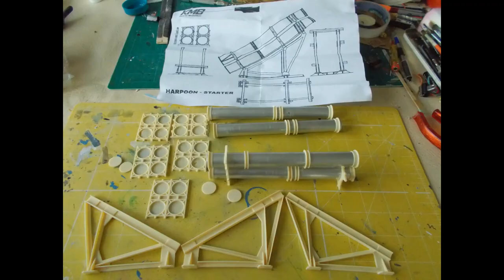SAR 33 Missile boat by KEHRER .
SAR 33 ( Society Abeking and  Rasmussen .)  this is not the normally seen  ROBBE version but the KEHRER version which is quite rare and not being  produced at the present .   My buddy "A". bid on the fibreglass parts and then built it himself with the twin Brushless and waterjets set up .
This boat has amazing performance . "A". decided after a few years as a coast guard ,he would like it re-configured as missile boat as he had bought the up-arming set of Harpoon Missiles and a Goalkeeper .  He asked if I would paint it for him , yes, that would be a pleasure to do something for someone who had helped me out on several occasions with electrical stuff!    I decided to do a Swedish Style Splinter camo , based on a design used on their Leopard Tanks . Primed and then painted with Halfords car paint Dark Grey , Dark Green and apple green ( which looks much too light and yellow in photos.) It is a beast of a model , I do not have any footage of sailing because Covid intervened ,
Special thanks to my friend and neighbor "G"  for letting me use his workshop  to spray in !    hope you like it .